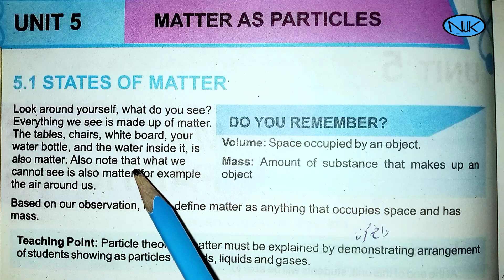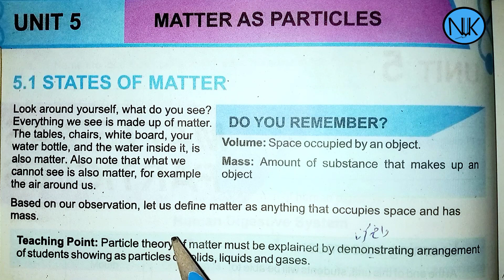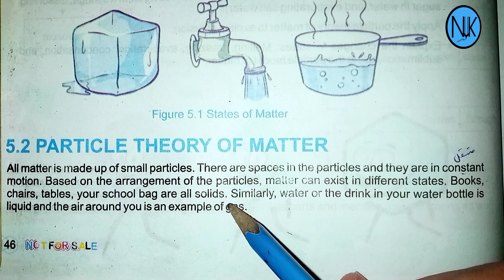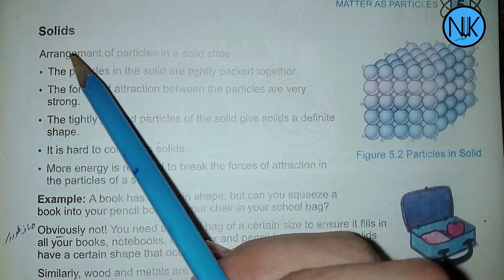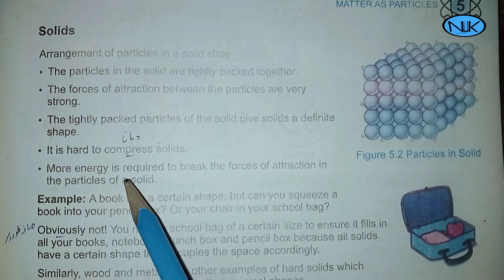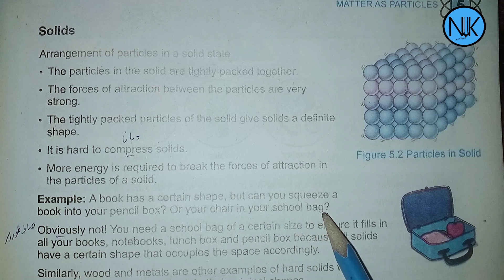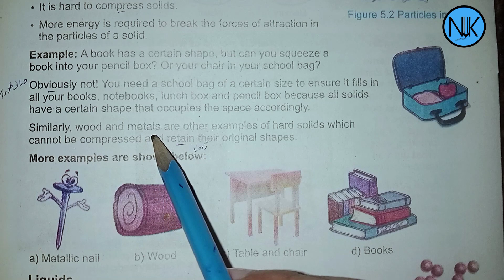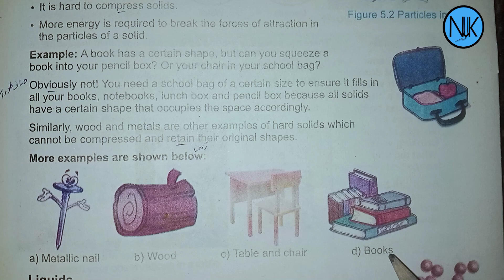Science Class 6th|in Pashto|Ch#5|lecture#1| Kpk Textbook|State's of matter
Chapter no:5
Matter as Particles
 Lecture no:3
State's of matter